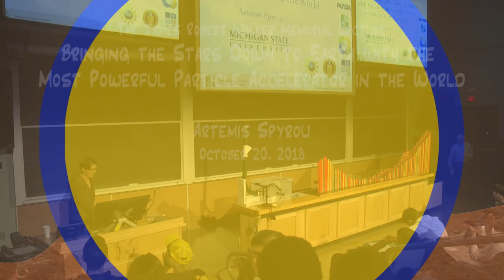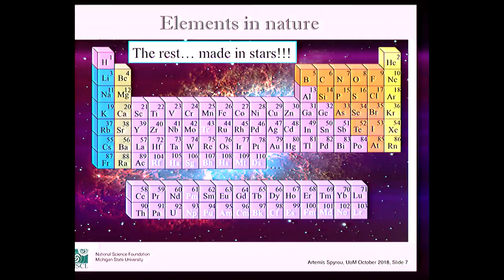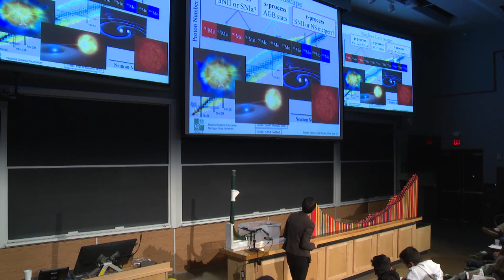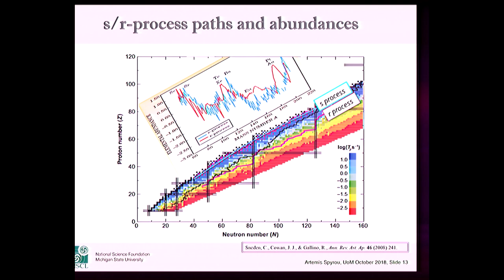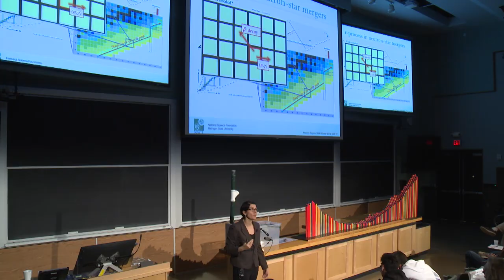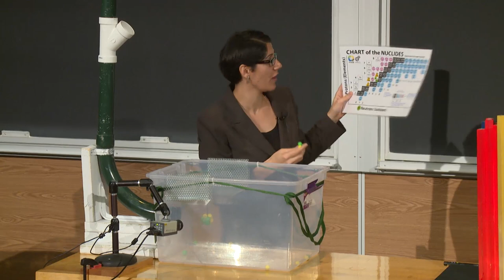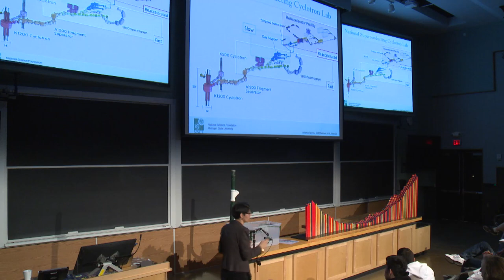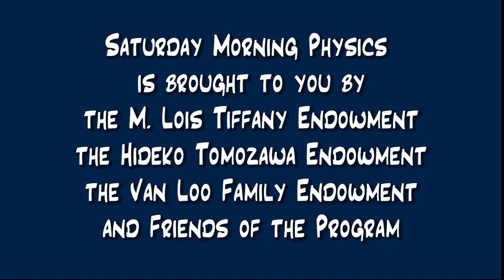Artemis Spyrou - Brining the Stars Down to Earth - 10/20/18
Artemis Spyrou
"Brining the Stars Down to Earth with the Most Powerful Particle Accelerator in the World"